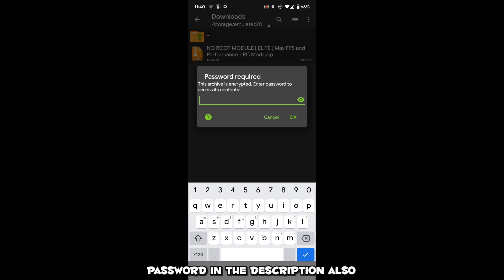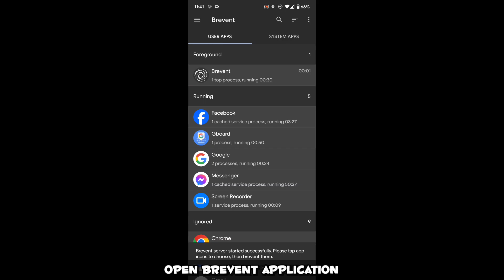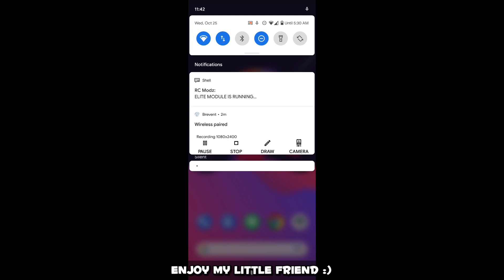🔧 Elite Module - Unlock Highest Performance | Stable 60FPS | NO ROOT - (2023)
▪️One Shorten Link (So Easy)
▪️🔓No Password (FREE TO USE)
▪️100% Safe / No Errors/ No Bugs